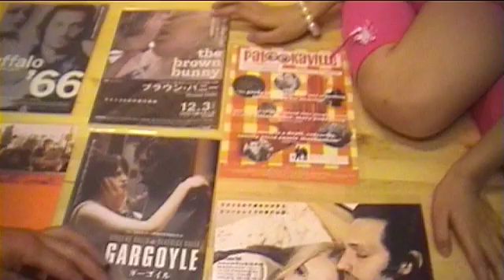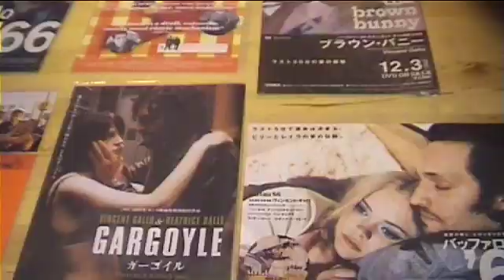japanse fan Vincent Gallo-youtube.mov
Fragment uit de documentaire ' Why am I so sad' over acteur/regisseur/muzikant Vincent Gallo (Powwow Productions 2009), gemaakt in opdracht van het filmfestival Zwolle 2009 (super-underground !!)
Gallo is wereldberoemd in Japan !!